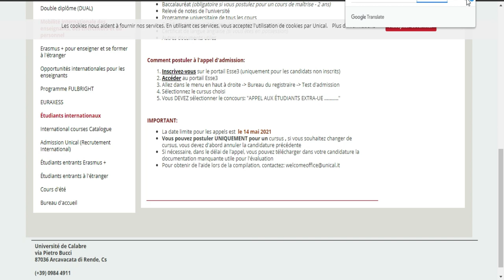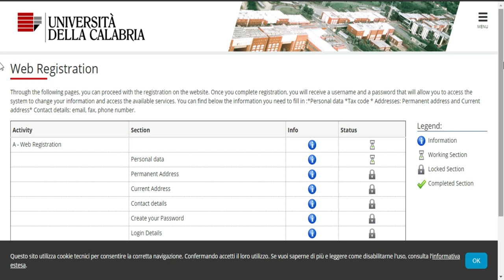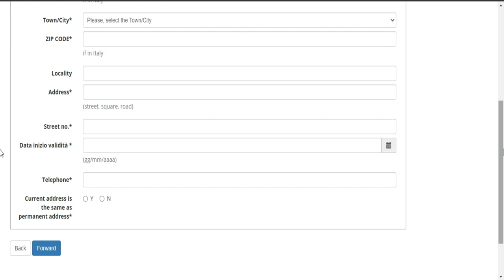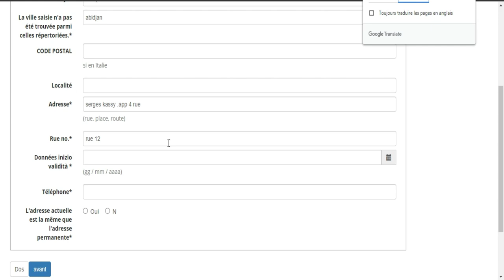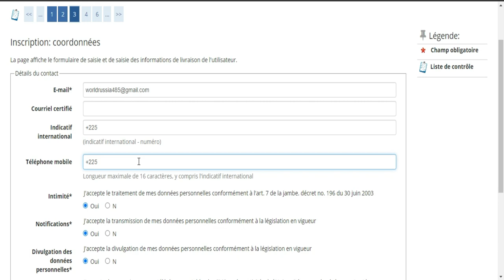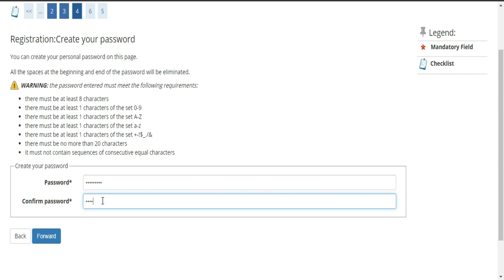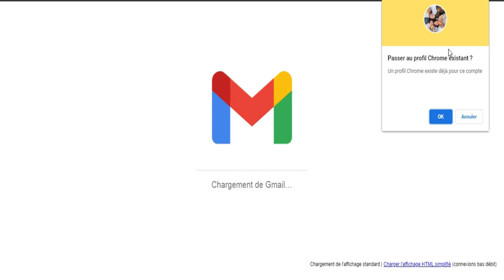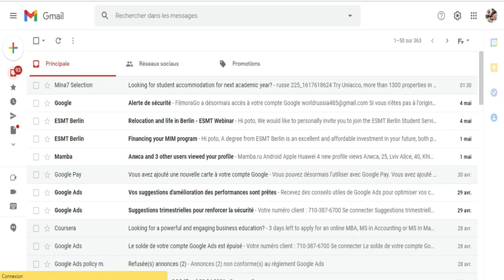BOURSE ITALIE- CALABRIA UNIVERSITE